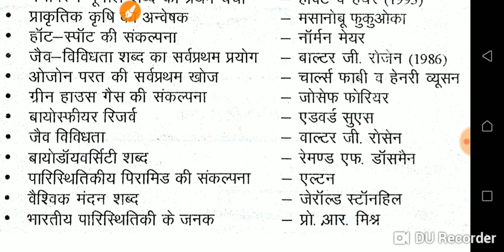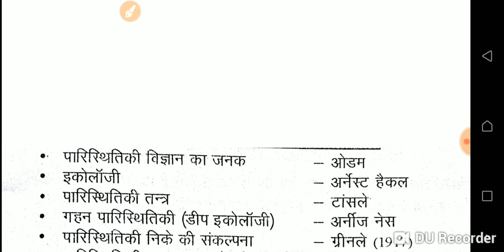UPTETपरिस्तिथिकी से सम्बंधित महत्वपूर्ण प्रश्न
Uptet-UPTET, यूपीटेट, पर्यावरण, EVS,
पर्यावरण,paryavaran/ENVIRONMENT, environment/Environment study uptet 2018,/important question,by ambrish shukla